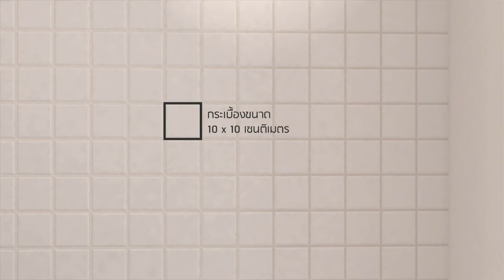Doing by HomePro | Kitchen ไอเดียห้องครัวลายไม้ ในสไตล์สุดโมเดิร์น